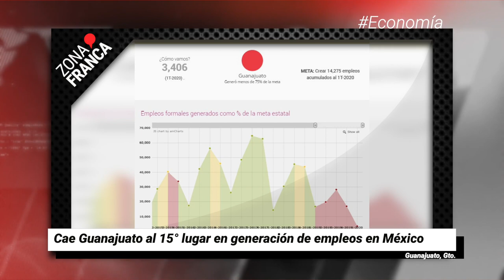Cae Guanajuato al 15° lugar en generación de empleos en México | Breves de la Zona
BrevesDeLaZona📰 | Estas son las noticias de hoy
- Empresas esenciales sufren competencia desleal de cadenas: CCEL.
- Cae Guanajuato al 15° lugar en generación de empleos en México.
- Ricardo Sheffield, positivo de COVID19, asegura que "no hay forma de haber contagiado a AMLO de coronavirus”.